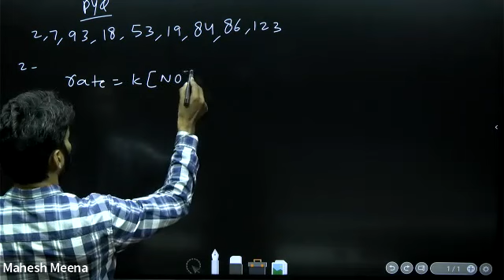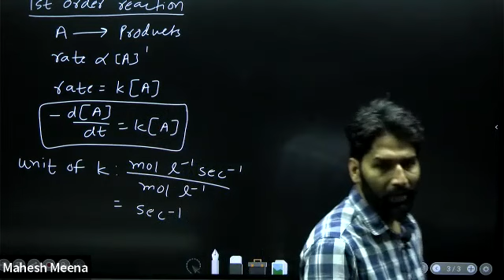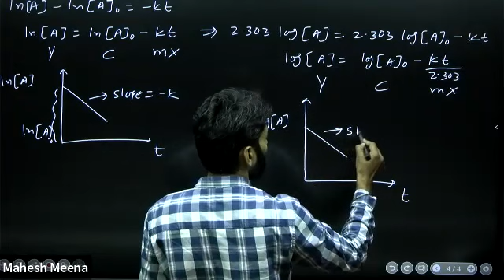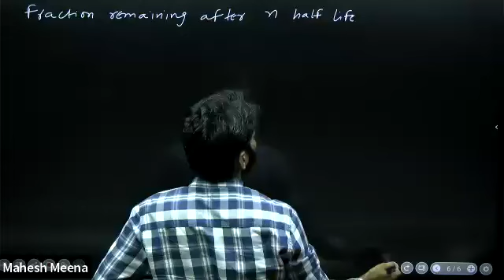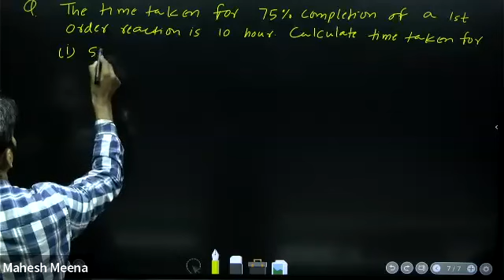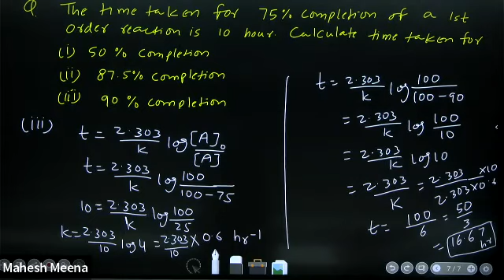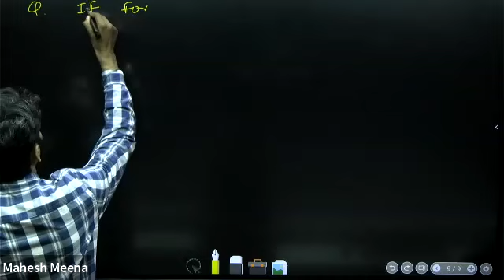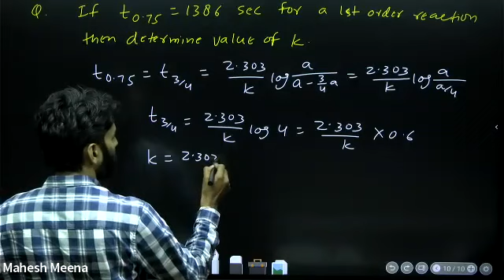Chemical Kinetics - Lecture 2 (New Akola Medical) | First Order Reaction | MCH